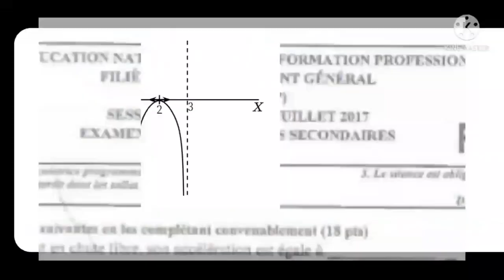équations d'une droite//coefficient directeur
comment retrouver l'équation d'une droite à l'aide de deux points